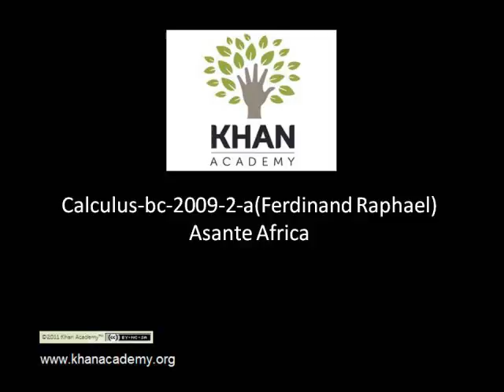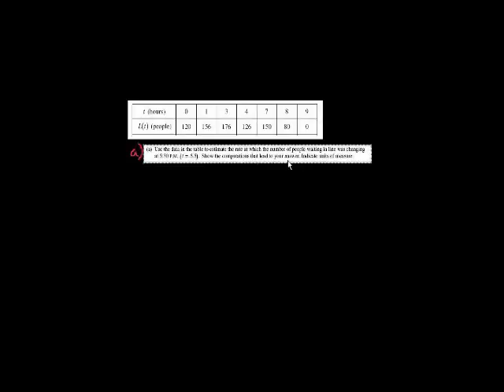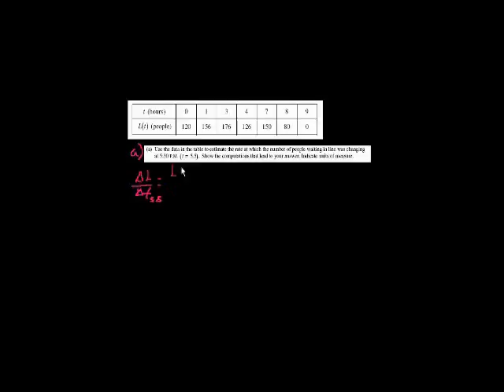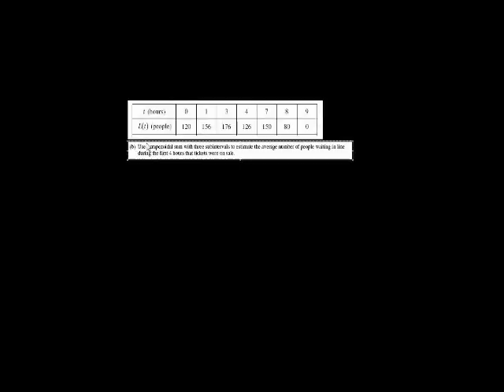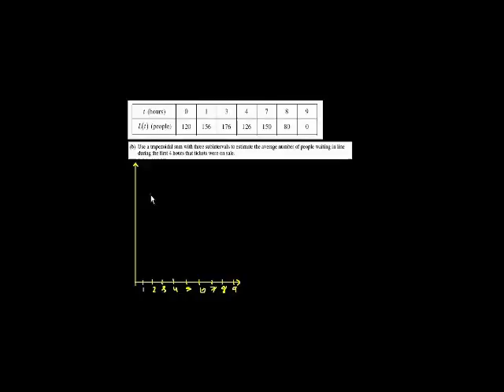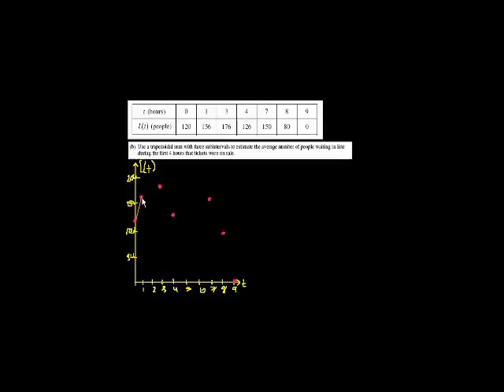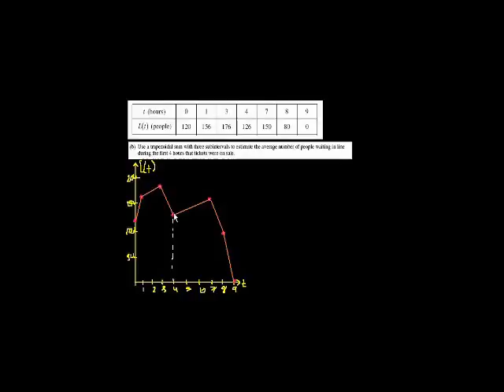calculus BC 2008 2 A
Calculus BC exam (free response)